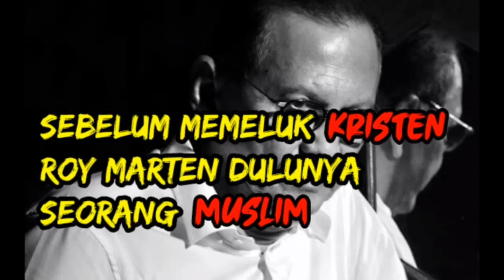Sebelum Memeluk agama Kristen, siapa yang sangka Roy Marten dulunya seorang Islam